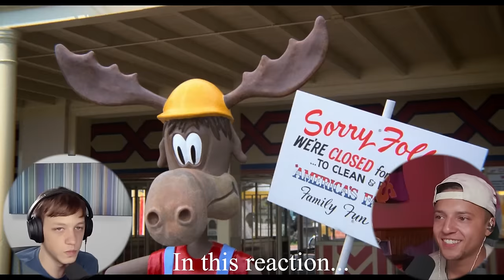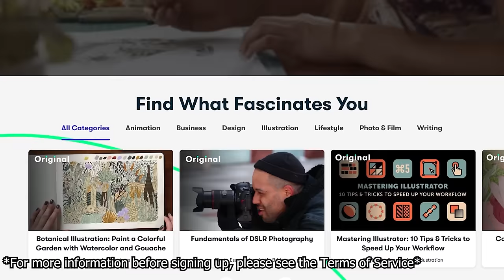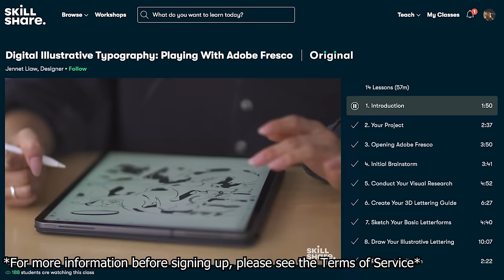National Lampoon's Vacation (1983) Was A *WILD* Ride! - First Time Watching - Movie Reaction/Review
Hop aboard this road trip of a reaction as Cameron and Isaiah sit down together and watch National Lampoon's Vacation (1983) on Amazon Prime Video for the very first time!

Thanks for traveling through moments of this adventure with us!